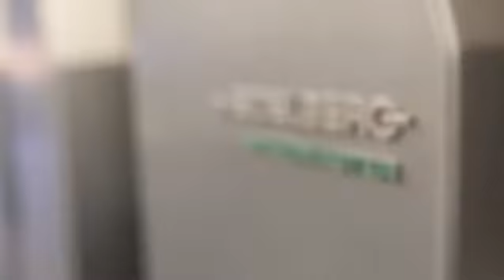Say hello to our five colour litho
Allow us to introduce our faithful litho printer! Ah, the smell of real ink! Litho printing is the hands-on process where skill and experience counts.

Our five colour capabilities means we can print four-colour process with optional Pantone® or special ink, or five completely unique special colours. It's totally up to your imagination! For fast, cost-effective super impactful brochures, magazines, leaflets, posters, greetings cards speak to us about the amazing possibilities of litho.